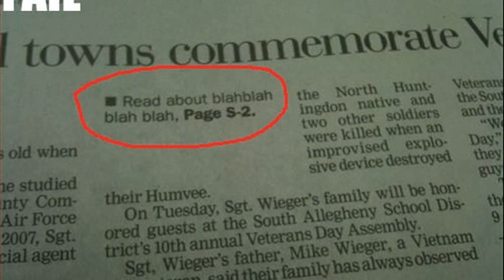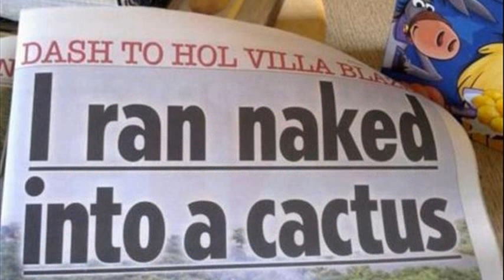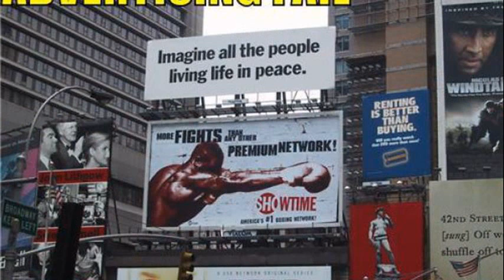funny fails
funny fails compilation 2013 june
funny fails 2013
funny fails facebook